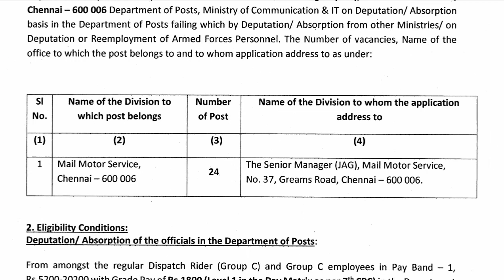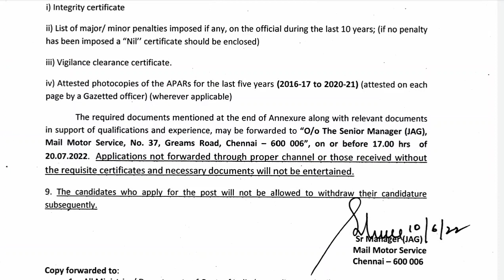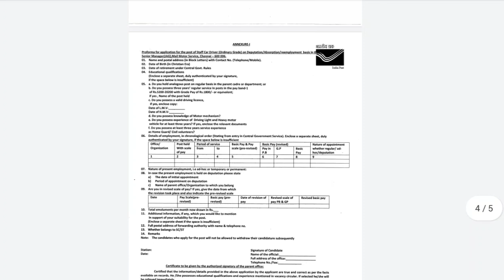India post office recruitment 2022 | odisha postal job vacancy 2022 | odisha post gds result 2022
India Post Office has Invititment of Gramin Dak Sevak GDS 38926 Post. Those Candidates are interested in the Following Process of India Post Office GDS Recruitment 2022 & complete the Required Eligibility Criteria Can read the Full Notification and Apply Online for India Post GDS Vacancy 2022 @indiapostgdsonline.gov.in